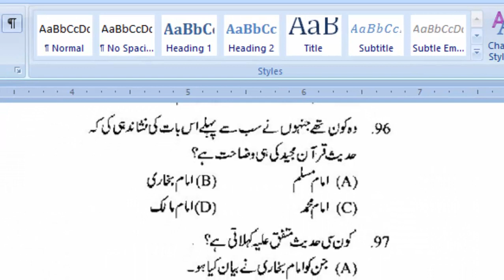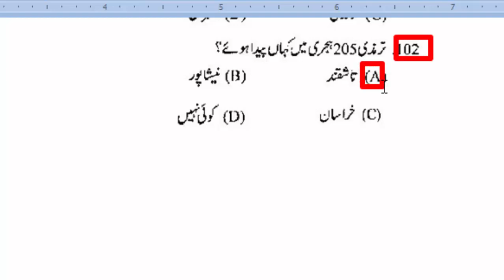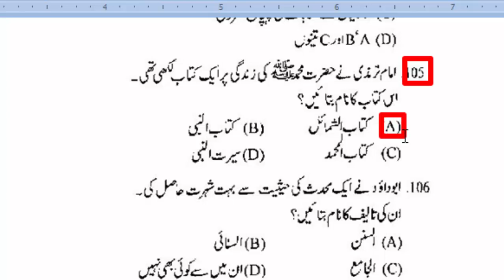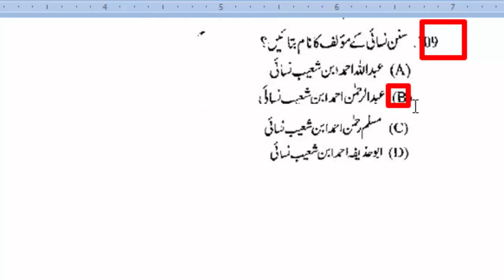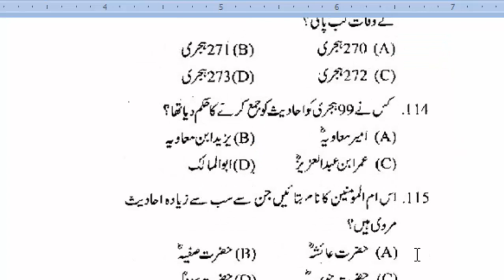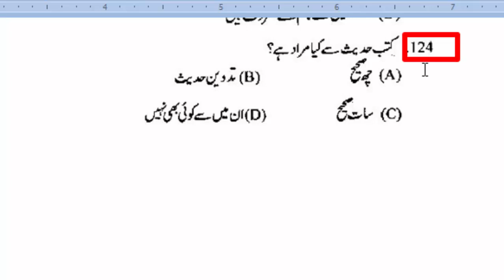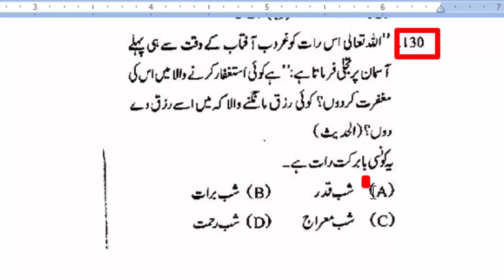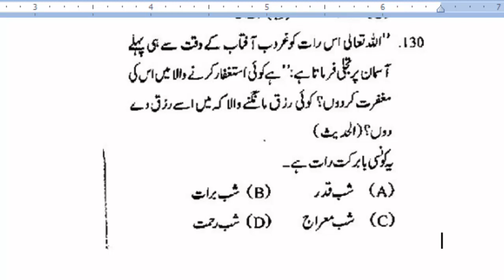Islamiyat MCQs Most Repeatead 6500 | FPSC PPSC NTS OTS PTS ITS CTS ARMY, PAF: Part - 163